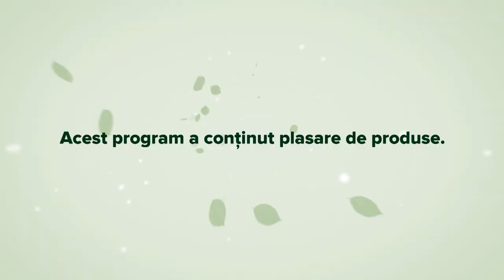Picatura verde Dureri de stomac